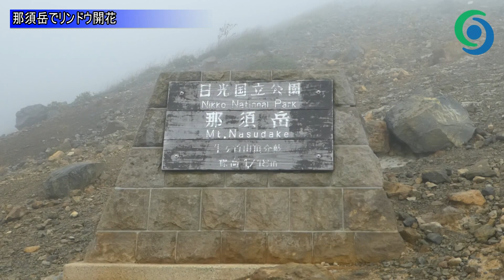那須岳でリンドウ開花